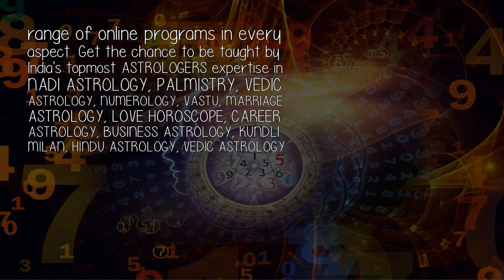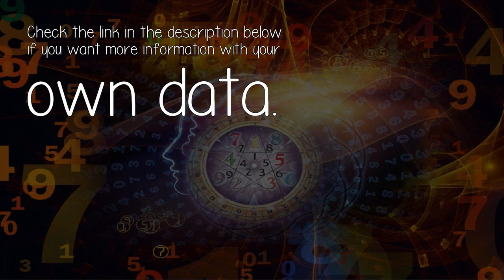Where Can I Learn Numerology?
Do you want to be a FUTURE PREDICTION MASTER ??? So here ASTROLOK is the best place for you to fulfill your dreams. We are India's one of the best institute in the field of ASTROLOGY. We have a complete